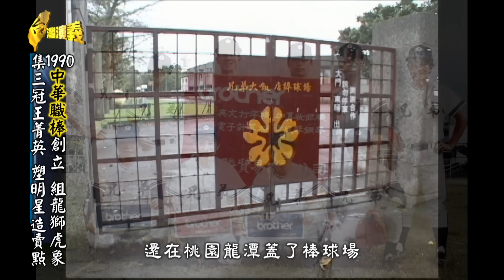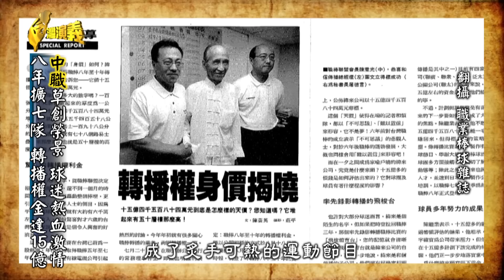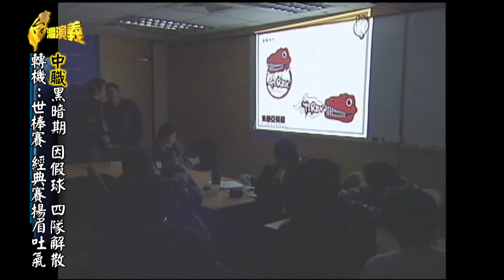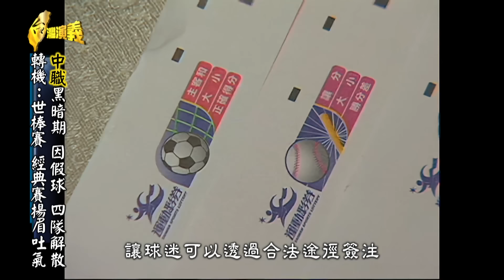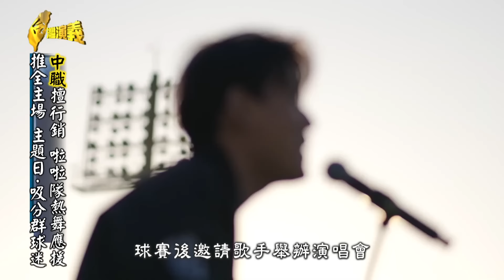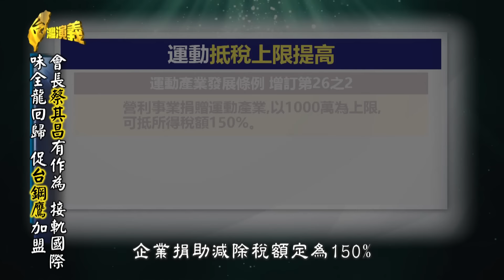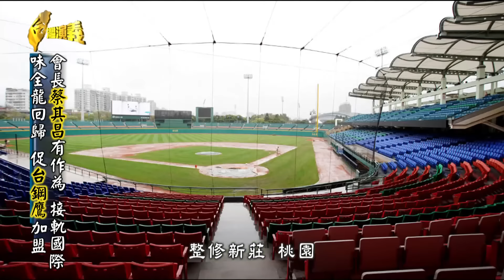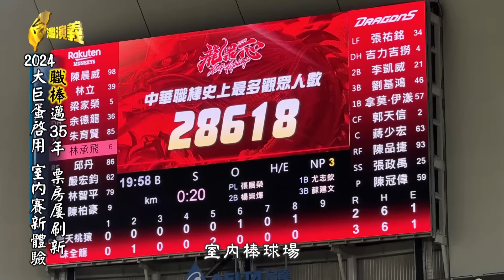【台灣演義】2024大巨蛋啟用 室內賽新體驗 中華職棒 2024.05.05 | Taiwan History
台灣最早發展的職業運動是棒球
中華職棒光榮戰績35年
現在 青春熱舞的專屬啦啦隊
更帶動熱潮
球迷最多 最死忠
看「中華職棒的故事」

00:00:00 開始
00:01:27 1990中華職棒創立 組龍獅虎象
00:09:38 中職草創榮景 球迷熱血激情
00:17:08 職棒爆簽賭案 球員涉打假球
00:22:52 中職黑暗期 因假球 四隊解散
00:32:13 中職擅行銷 啦啦隊熱舞應援
00:37:23 味全龍回歸 促台鋼鷹加盟
00:43:58 2024大巨蛋啟用 室內賽新體驗